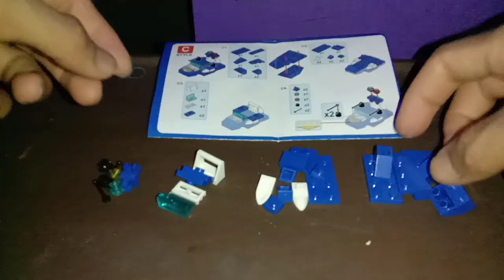kapal perang lego|| siap berperang melawan rintanggan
vidio ini sebatas hiburan dan hobi, baik untuk mengasah keterampilan dan kecerdasan anak . hati-hati stelah menonton vidio ini anak anada ingin membeli mainan ini.